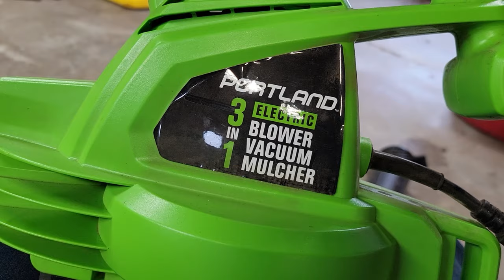Harbor Freight Portland 3 in 1 Blower Vacuum Mulcher Review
I bought the Portland 3 in 1 leaf blower, vac, mulcher for $40 and I have to say I'm pleasantly surprised!  It's on sale for Inside Track Members until I believe 4-7-2022, but even at the regular price of $47.99, I'd say you can't go wrong.